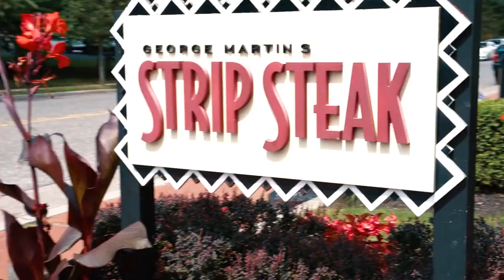Shot on Sony A7III Low Light (George Martin's Strip Steak Restaurants Commercial)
Is the Sony a7III worth it in 2020?
This Video was Shot and Edited by filmmaker Tau Mor.
Gear used : Sony A7III, Ronin S